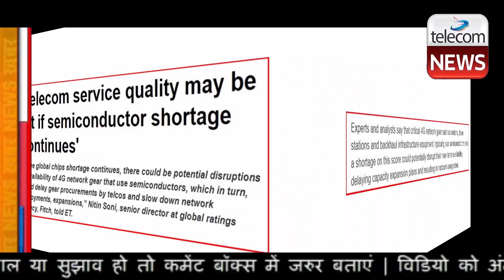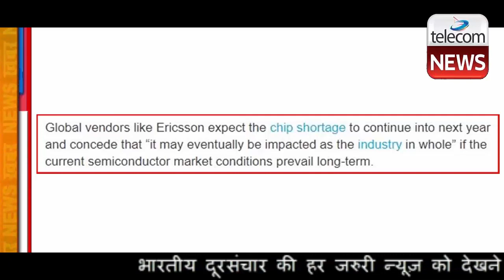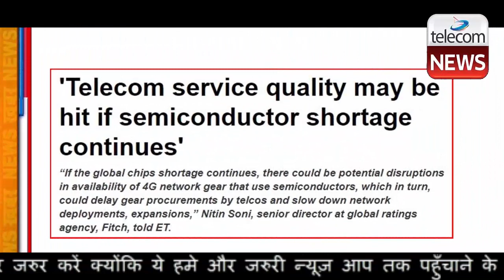Airtel, Jio & Vi Service Quality May Be Hit If Semiconductor Shortage Continues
Airtel, Jio & Vi Service Quality May Be Hit If Semiconductor Shortage Continues.Consumers could face a dip in the quality of mobile broadband services in the coming months. This, with Bharti Airtel, Reliance Jio and Vodafone Idea (Vi) likely to face delays of around 3-to-6 months in their 4G network expansions, if the global shortage of semiconductors and component supply chain challenges persist.

Experts and analysts say that critical 4G network gear such as routers, base stations and backhaul infrastructure equipment, typically, use semiconductors and a shortage on this score could potentially disrupt their near-term availability, delaying capacity expansion plans and resulting in network congestion.

“If the global chips shortage continues, there could be potential disruptions in availability of 4G network gear that use semiconductors, which in turn, could delay gear procurements by telcos and slow down network deployments, expansions,” Nitin Soni, senior director at global ratings agency, Fitch, told ET.

He added that any potential delays in 4G networks-related capex spends by telcos "due a prolonged shortage of semiconductors would impact network capacity and coverage quality amid heavy data consumption”.

Global vendors supplying networks to Bharti Airtel and Vi include Ericsson, Nokia, Huawei and ZTE while Samsung is the sole supplier to Reliance Jio.

At press time, Airtel, Jio and Vi did not respond to ET’s queries. Emailed queries to Nokia, Huawei and Samsung went unanswered.

Global vendors like Ericsson expect the chip shortage to continue into next year and concede that “it may eventually be impacted as the industry in whole” if the current semiconductor market conditions prevail long-term.

The Swedish gear maker, though, indicated that its local production unit in Pune, which manufactures both 4G and 5G network equipment, is well stocked with inventory to meet telco client needs in India as it had taken proactive action to manage potential supply chain hiccups.

“While Ericsson has had limited exposure to technologies affected by semiconductor shortages, we had anticipated inconsistencies in supply chain and had taken proactive action starting already last year to significantly increase flexibility and supply chain resilience,” an Ericsson India spokesperson told ET.

The company spokesperson added that the Swedish gear maker had seen “limited customer impact” in India, although it regularly evaluates its supply chain and makes required adjustments to meet customer needs.

Soni, though, said the impact of the ongoing chip scarcity is likely to be far bigger on the 5G deployments front than 4G across global markets. Thus, from that perspective, the India impact could be limited as full-scale deployments of the next-gen wireless broadband networks would only happen after the 5G auctions likely next year.